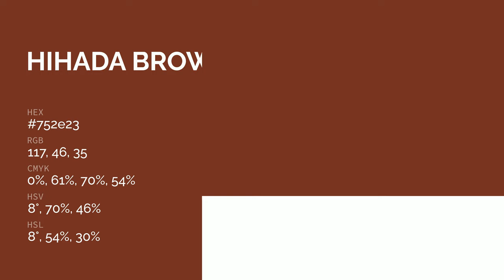Hihada Brown color 752e23 hex color - Orange color - Cool color 752e23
What color is Hihada Brown ? 752e23 hex color - Orange color - Cool color 752e23

Hex 752e23 Color Code is also known as Hihada Brown color.